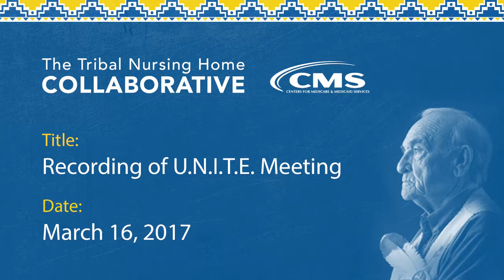Recording of U.N.I.T.E. meeting held March 16, 2017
Uniting Nursing Homes in Tribal Excellence (U.N.I.T.E.) is a collaboration of tribal nursing home stakeholders who network, discuss best practices, promote evidence-based education and training, and work on quality improvement initiatives.